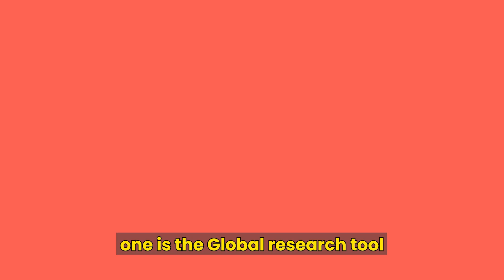From UG Project to AI-Powered Anti-Cancer Drug Discovery at Biotecnika | Mangala Kani R’s Journey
Meet Mangala Kani R, a passionate biotech student who transformed her UG project into groundbreaking research in AI-powered anti-cancer drug discovery! 🌿💊 Watch as she shares her inspiring journey, the challenges she faced, and how Biotecnika played a crucial role in shaping her career.

🌟 Advance Your Career with These Cutting-Edge Programs!

📌 AI ML in Biology, Bioinformatics & Computational Biology Training Program With Project Work + Paper Publication Assistance – Starting 20th February 2025
Master AI & ML applications in biology with real-world projects and publication support to boost your research career.

📌 Data Science in Biology – Starting 04th March 2025
Learn data science applications in biology with expert guidance, hands-on projects, and publication support.

Monetization ID SDY1UBTUXHN0UICW